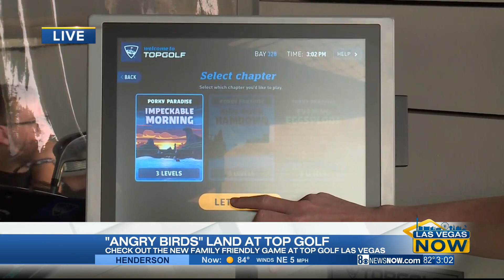"Angry Birds" land at Top Golf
Learn more about Top Golf at: TopGolf.com/us/las-vegas/